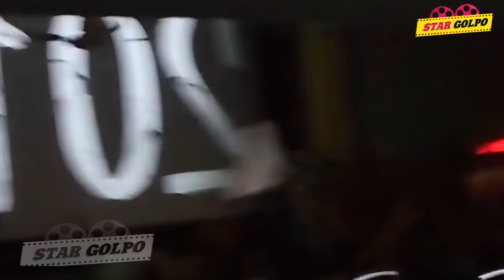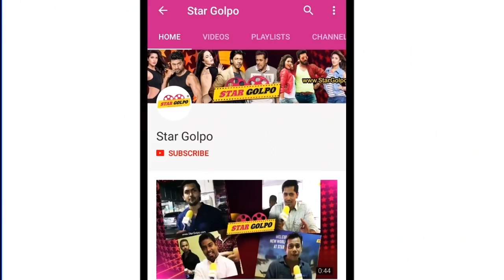Zero কে হারিয়ে দিল KGF!! KGF | Shahrukh Khan | Yesh | Star Golpo